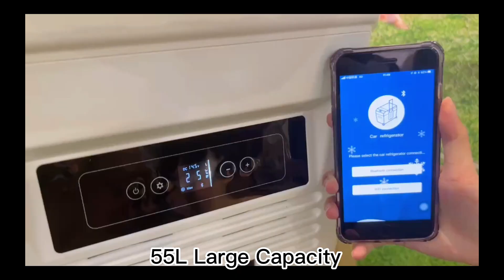New arrivals 12v/24v 55L cooler,best choice for fishing.